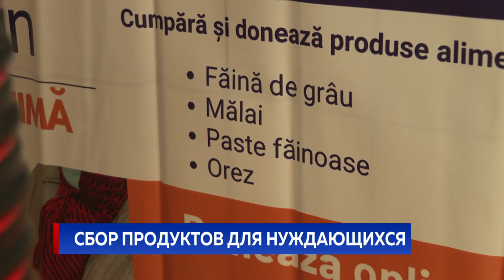Сбор продуктов для нуждающихся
Тёплый обед для каждого. В преддверии Нового Года одна из местных благотворительных организаций устроила акцию, в рамках которой любой желающий может пожертвовать продукты питания нуждающимся. Проходит она в нескольких столичных супермаркетах. Большую часть собранных товаров направят в социальную столовую и детский центр временного размещения, другую отнесут домой тем, кто нуждается в помощи.